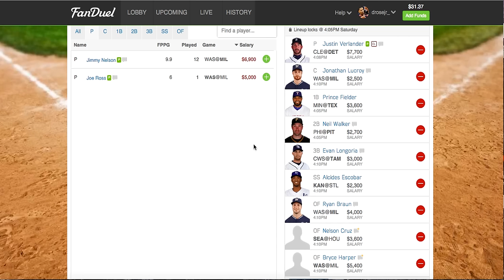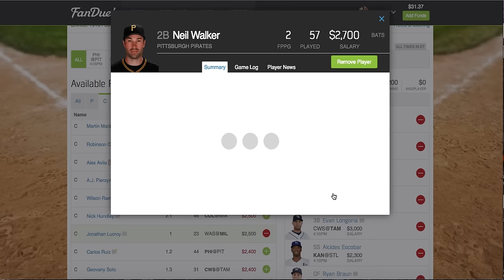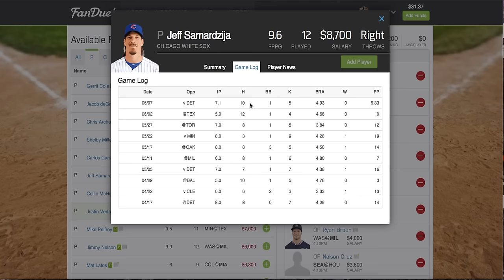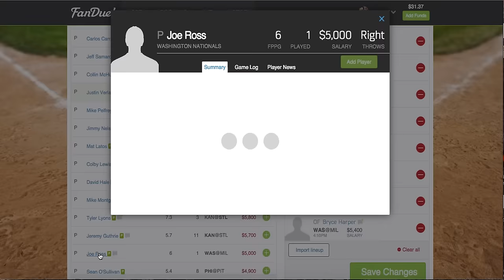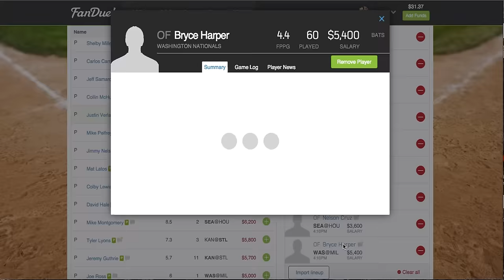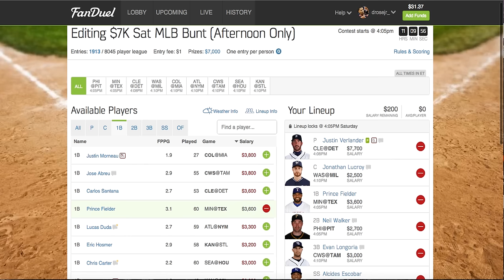MLB Fanduel Lineup 6/13